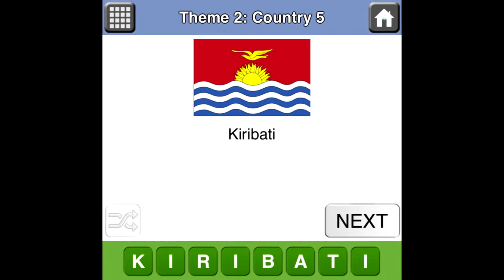Countries Quiz Theme 2 Country 5 Answer solution walkthrough theme 2 country 5 2-5 answers